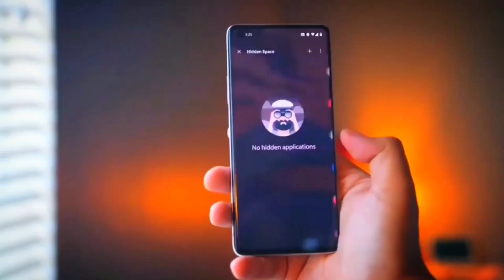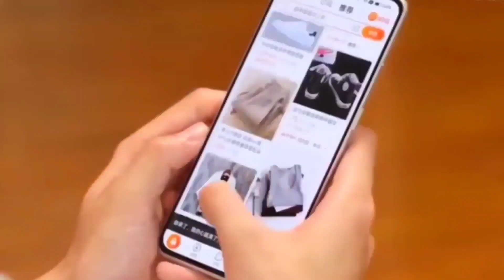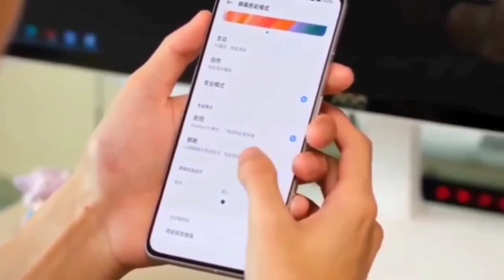Realme 11 Pro Unboxing | Realme 11 Pro Camera Test | Realme 11 Pro Launch Date In India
Hello! Friends in this video I am Alok. I do  Realme 11 Pro Unboxing. We do Realme 11 Pro Gaming Test  and Realme 11 Pro Camera Test.

1. Realme 11 Pro
2. Realme 11 Pro Unboxing
3. Realme 11 Pro Unboxing In Hindi
4. Realme 11 Pro Camera Test
5. Realme 11 Pro Gaming Test
6. Realme 11 Pro Price In India
7. Realme 11 Pro Charging Test
8. Realme 11 Pro
9. Realme 11 Pro Unboxing In India
10. Realme 11 Pro Launch Date In India
11. Realme 11 Pro Price
12. Realme 11 Pro Price In India
13. Realme 11 Pro Launch Date
14. Realme 11 Pro Launch Date In India
15. Realme 11 Pro Unboxing
16. Realme 11 Pro Unboxing In Hindi
17. Realme 11 Pro Launch Date In India